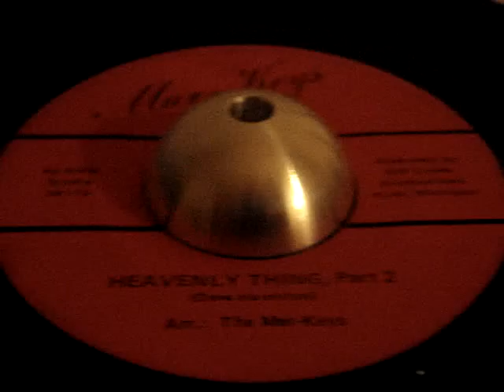THE MAR-KEYS (MAR-KEYS) PT.2